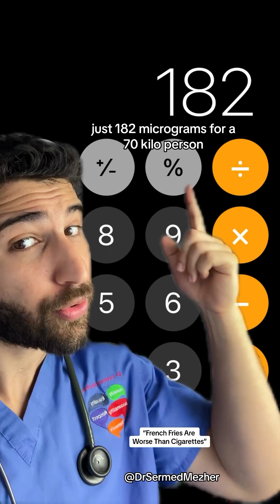“French Fries Are Worse Than Cigarettes”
Acrylamide is a chemical compound that forms in certain foods during high-temperature cooking processes, such as frying, baking, roasting, and toasting. It is created through the Maillard reaction, which occurs between amino acids (primarily asparagine) and reducing sugars. While there is evidence suggesting that acrylamide may have neurotoxic and carcinogenic properties, the nuances of its formation and the amounts consumed are crucial factors in assessing its risk.

Formation of Acrylamide in Food
1. High-Temperature Cooking:

Cooking Methods: Acrylamide forms in starchy foods when cooked at temperatures above 120°C (248°F). Common foods that may contain acrylamide include fried potatoes (e.g., French fries, potato chips), baked goods (e.g., bread, cookies), and roasted coffee.
Maillard Reaction: This chemical reaction between amino acids and reducing sugars gives browned food its distinctive flavor and color. Asparagine, an amino acid, reacts with sugars to form acrylamide during this process.
2. Types of Foods:

Starchy Foods: Foods rich in carbohydrates, particularly those with high levels of asparagine, are more likely to form acrylamide when subjected to high heat. Potatoes, grains, and certain vegetables are common sources.
Processed Foods: Many processed foods undergo high-temperature cooking, making them potential acrylamide sources. This includes snacks like chips, crackers, and cereals.